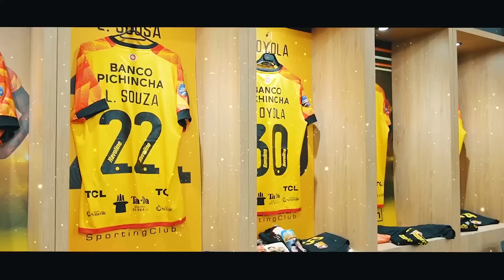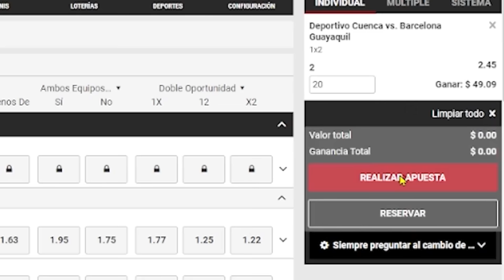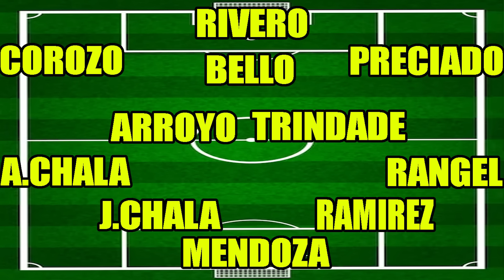OCTAVIO RIVERO CONVOCADO A LA SELECCION URUGUAYA?! HOLAN SORPRENDE CON SU 11 BSC VS CUENCA Y MAS